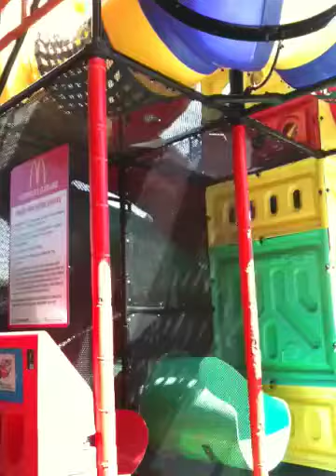pagkakain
Si James sa mac do!